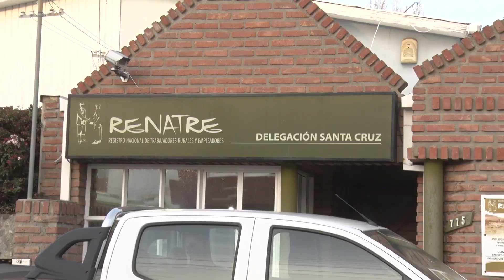Trabajos de fiscalización para garantizar trámites de fondo de desempleo y seguridad social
Río Gallegos

Luis María Campos - Jefe de Delegación RENATRE